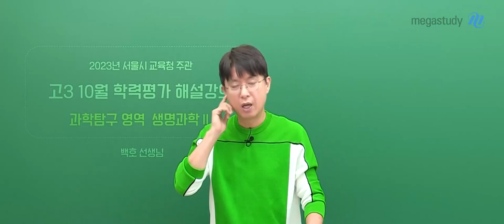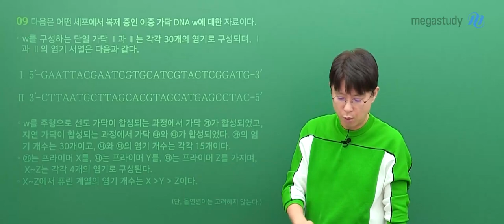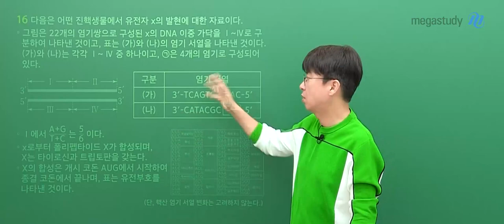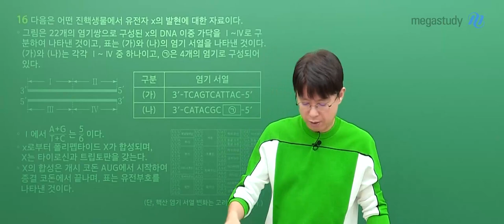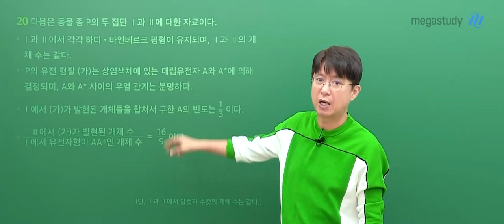[메가스터디] 생명과학 백호쌤 - [10평 생l,ll] 10월 학평 분석 및 마지막 수능 예측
어느새 2024 수능 전 마지막 실전 훈련, 10월 학력평가까지 마무리되었습니다.
학평 치른 여러분 모두 정말 고생 많으셨습니다.

이제 우리에게 남은 실전은 수능밖에 없기에
10월 학평까지 빈틈없이 복기하고 싶은 학생들이 많을 것 같은데요.
그래서 선생님이 생l, 생ll 총평을 준비하였습니다.

확실한 점검을 위한 이번 총평도 잘 확인해 주시고
후회 없는 마무리를 위해 백호 선생님과 끝까지 함께 합시다!

▣ 생명과학l (00:00 ~ 01:37) ▣

● 생명과학l - 10월 학평 총평 ●
- 난이도 : 비교적 어렵지 않음
  └ 올해 9월 모평보다 유사하거나 1문제 어려운 수준
- 구성 : 개념형 13문항 + 추론형 7문항
- 신유형 문제도 있었고, 전반적으로 좋은 퀄리티의 문제였음

● 생명과학l - 수능 예상 ●
- 난이도 : 9월 모평 〈 10월 학평 ≤ 수능
- 수능은 9월 모평보다 2문제 어려운 정도 & 10월 학평보다 1문제 어려운 정도로 출제될 것으로 예상
▣ 생명과학ll (01:38 ~ 07:32) ▣
※ 생명과학ll 해설강의는 별도 업로드되지 않습니다.
    개별 문제에 대한 질문은 선생님 Q&A 게시판을 활용해 주세요!

● 생명과학ll - 10월 학평 총평 ●
  └ 올해 9월 모평보다 어렵고, 작년 수능보다 쉬운 수준
- 구성 : 개념형 15문항 + 추론형 5문항
- 추론형의 독특하고 어려운 문제가 이번 시험의 난도를 조절한 것으로 보임
- 실제 수능에서는 반드시 맞혀야 할 문제의 정답률이 낮은 경우가 있었음
  → 고3 학생들의 학습 보충이 필요할 것으로 보임

● 생명과학ll - 수능 예상 ●
- 난이도 : 9월 모평 ≤ 수능 〈  10월 학평